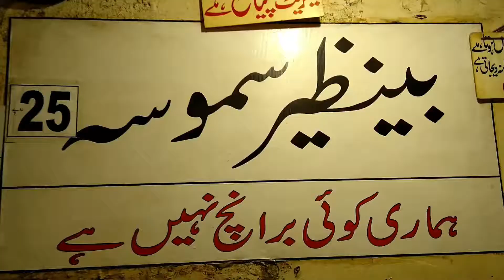Benazir Samosa Lakshmi Chowk Lahore | Lahori Samosa | AR video channel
Benazir Samosa Lakshmi Chowk Lahore